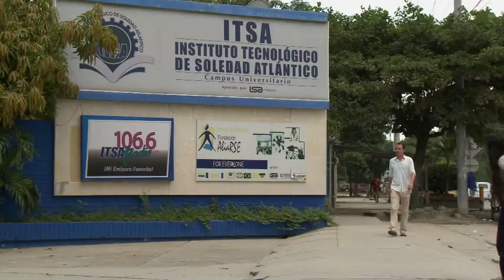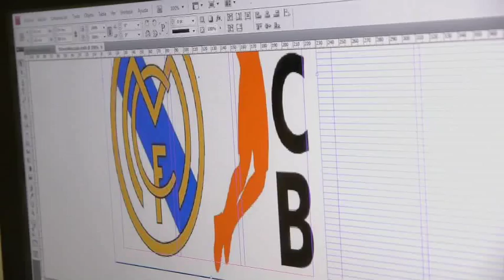Educación superior que llega a las regiones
El Foro Educativo Nacional 2013 reflexionó sobre las estrategias que permitan garantizar que, al terminar su bachillerato, todos los estudiantes continúen en el sistema educativo y accedan a la educación superior. Algunas instituciones educativas ya han implementado programas en ese sentido, gracias a los cuales sus estudiantes de grados décimo y undécimo pueden vincularse, antes de graduarse, a programas académicos de educación superior. Desde hace más de diez años, el Instituto Tecnológico de Soledad, Atlántico (ITSA), en el municipio de Soledad, adelanta procesos de articulación con instituciones de educación superior, a las que los jóvenes acceden antes de finalizar el bachillerato. El Ministerio de Educación ha apoyado al ITSA para que amplíe su cobertura, lo que se ha traducido en el aumento de la calidad de vida de los estudiantes y de sus familias y permite romper con los círculos de pobreza de esta región.